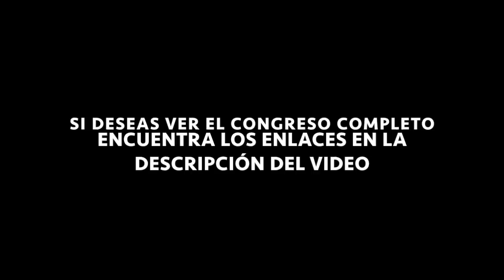La familia donde no hubo pecado por Marino Restrepo, Colombia. Congreso Virtual. Dic 5/2020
Congreso Virtual Internacional sobre SAN JOSÉ Y LA SAGRADA FAMILIA, enlaces para ver el congreso completo: